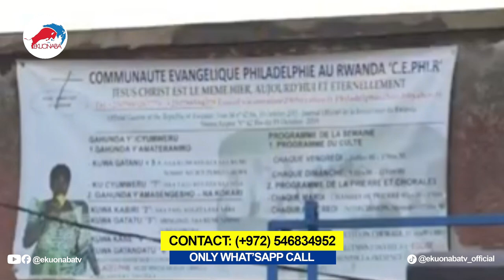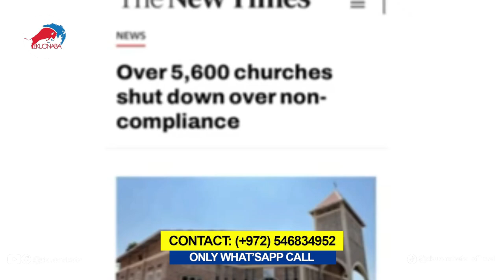I have closed over 6000 churches and mosques in my country, Paul Kagame Rwanda President